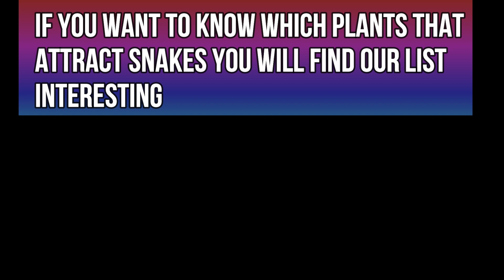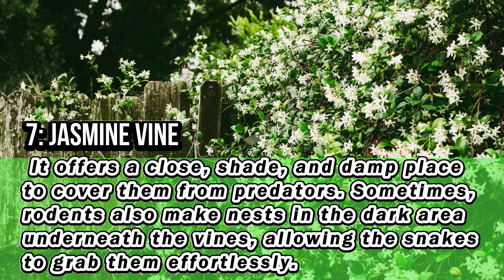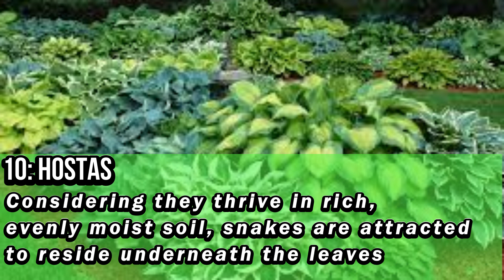Are There Plants That Attract Snakes? | 10 Plants That Attract Snakes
10 Plants That Attract Snakes
Are There Plants That Attract Snakes